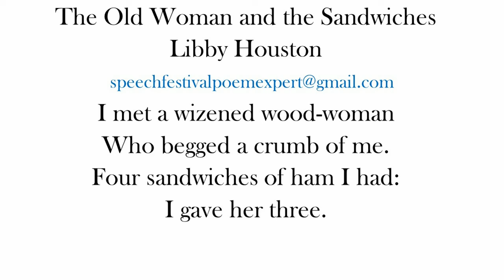The Old Woman and the Sandwiches by Libby Houston